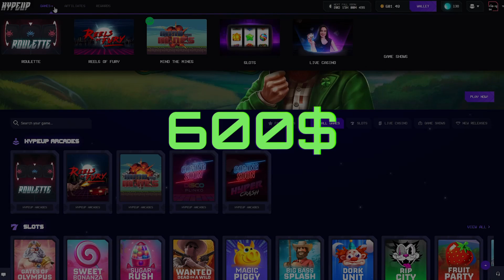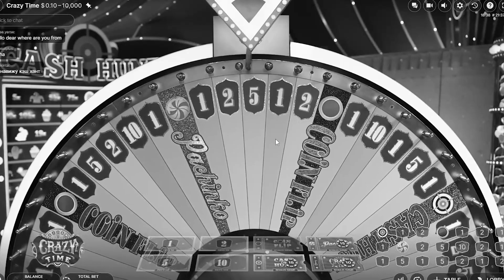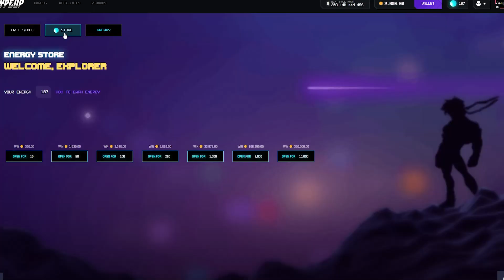FIRST TIME HITTING 100X ON CRAZY TIME PLACHINKO (Hypeup)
Code 'Classy' for VIP rewards over on Hypeup!